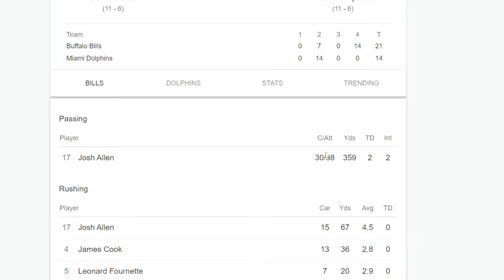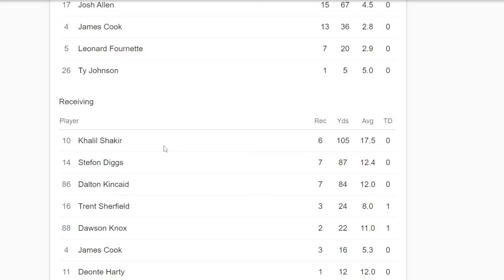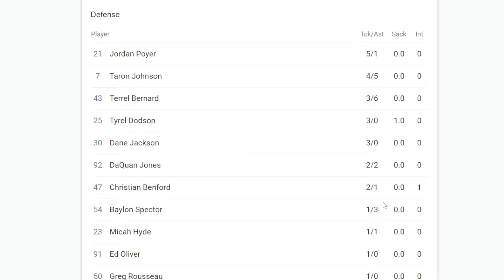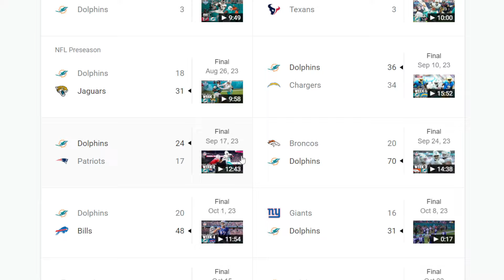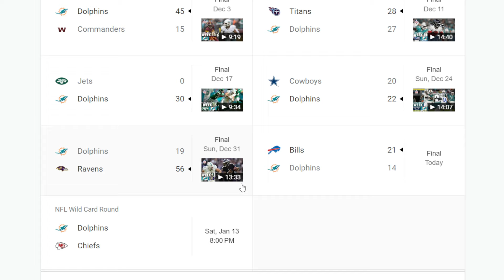BENGALS FAN REACTS TO THE BUFFALO BILLS BEATING THE MIAMI DOLPHINS AND LOCKING UP THE #2 SEED!!